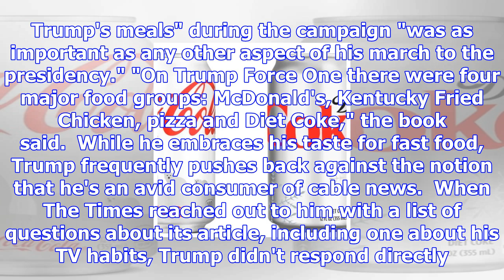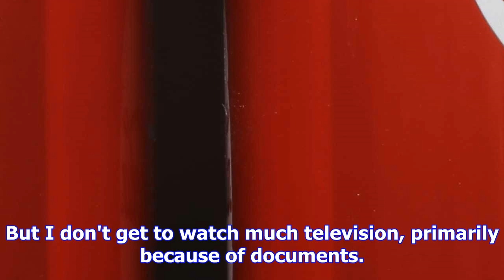Trump reportedly drinks 12 cans of diet coke and watches 8 hours of tv per day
Donald Trump. Instagram/Donald Trump President Donald Trump drinks 12 cans of Diet Coke and watches ...